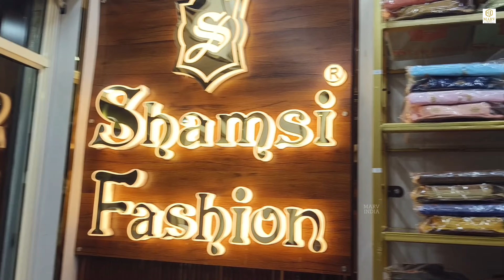SHERWANI, INDO WESTERN, KURTA JACKET, KURTA PAJAMA FOR MEN AND KIDS | SHAMSI FASHION | MARV INDIA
Video Title :- SHERWANI, INDO WESTERN, KURTA JACKET, KURTA PAJAMA FOR MEN AND KIDS | SHAMSI FASHION | MARV INDIA

Shop Name : Shamsi Fashion
Shop Address : X 434, Gali No.1, Ram Nagar, Gandhi Nagar, Delhi-110031.

gandhi nagar sherwani wholesale market
 sherwani in gandhi nagar market delhi
 sherwani market delhi
sherwani wholesale market
wholesale sherwani market in delhi
coat pant wholesale market in delhi
sherwani market delhi
cheapest sherwani market in delhi chandni chowk
sherwani market delhi
sherwani wholesale market
indo western dress market in delhi
indo western dress wholesale market in delhi
 indo western
 western wear
 coat pant
kurta pajama market in delhi
kurta pajama market in delhi chandni chowk
 kurta pajama market in delhi retail
 gents kurta pajama market in delhi
 kurta pajama
 kurta pajama manufacturer
 kurta pajama wholesale market
 jacket wholesale market delhi
jacket wholesale market in Mumbai